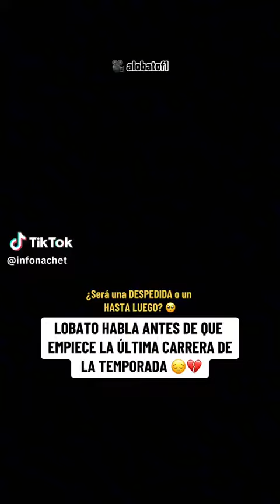Lobato y su última carrera *se va un referente* 😥😥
Like y sub si pensáis que  este hombre ha sido el mejor caster de Fórmula 1